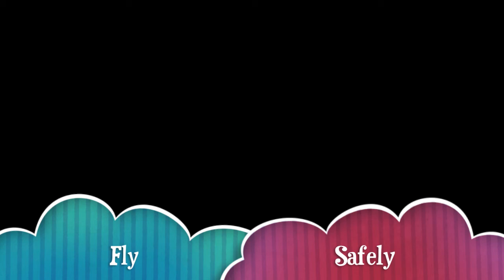Blue skies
crop duster fly over my paddock fertilising crops , Music by George Olsen and his Orchestra